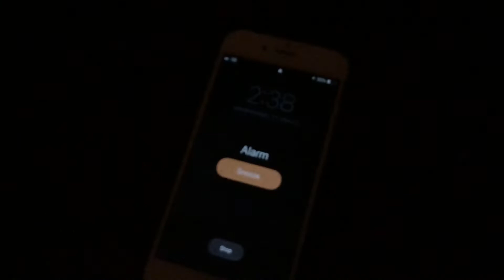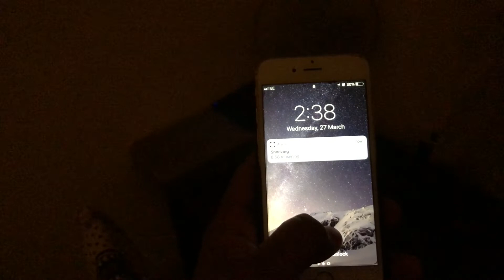It was just a dream.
It was just a dream. my first blog

camera use for the video was iphone x,